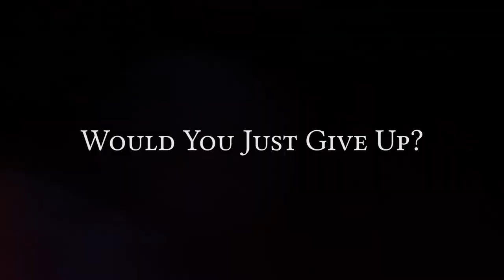COLORS OF CHARACTER | Official HD Trailer (2020) | DOCUMENTARY | Film Threat Trailers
This documentary shares the extraordinary journey of prolific artist Steve Skipper. With no formal training, Skipper has broken down walls of racism in the world of fine art. God radically saved Skipper when he was a member of a notorious Birmingham, Alabama street gang, and immediately his life was transformed. Focused on his new-found faith and his talent for painting, Skipper faithfully seized opportunities that only God could have provided and he quickly began gaining notoriety in the sports world for his meticulous artistic style of super-realism. Now, Skipper is continuing his journey, painting the stories of the pioneers of the Civil Rights movement, including celebrating the pilgrimage of Dr. Martin Luther King Jr. to Bimini, Bahamas where he wrote his Nobel Peace Prize Acceptance Speech. This documentary shares interviews with key figures in Steve’s life, including sports figures, faith leaders, and civil rights icons; details on his paintings and techniques; and his powerful personal story of redemption.

Starring Steve Skipper. Directed by Chris Danielson.

Colors of Character: An Artist's Journey to Redemption will be released in theaters on November 11, 2020.